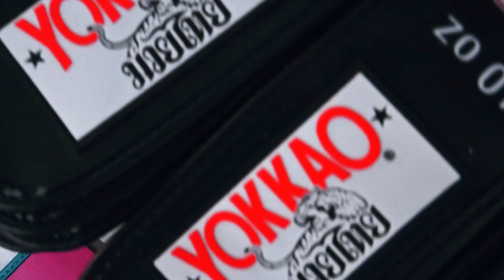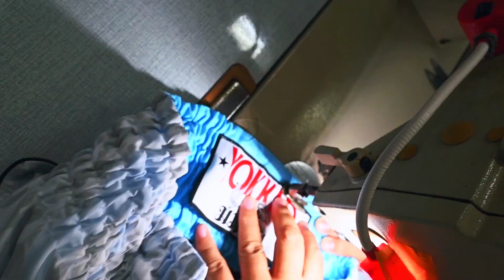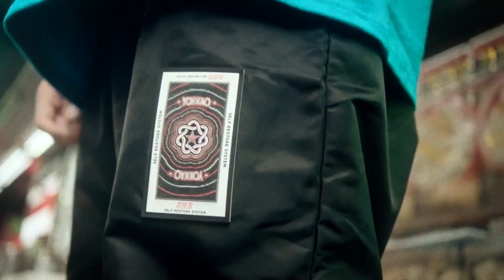YOKKAO Muay Thai : PetchSangtien Tor BruceLee vs Petchphonthong DetchritMuayThai | YOKKAO Stadium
YOKKAO Muay Thai 143 lbs:  PetchSangtien Tor BruceLee (red) vs Petchphonthong DetchritMuayThai (blue) | YOKKAO Jitmuangnon Stadium . Nov 12th 2022.